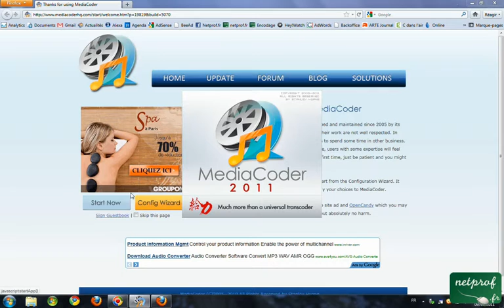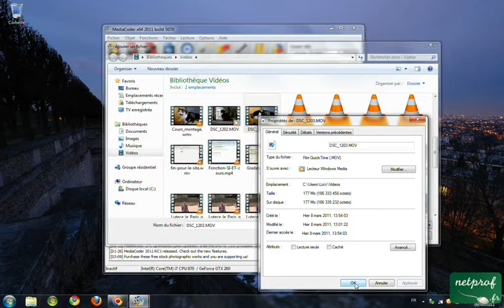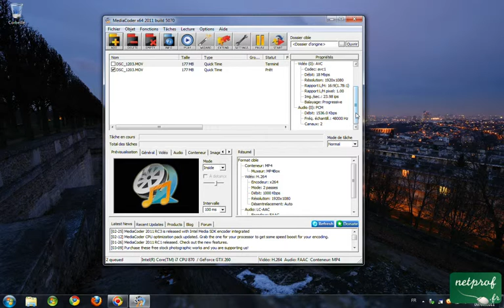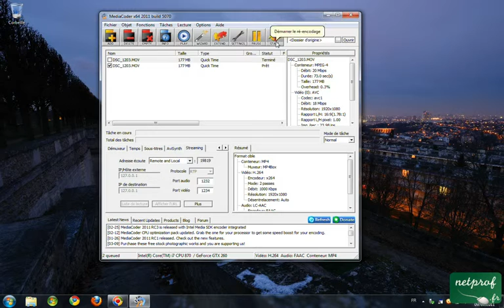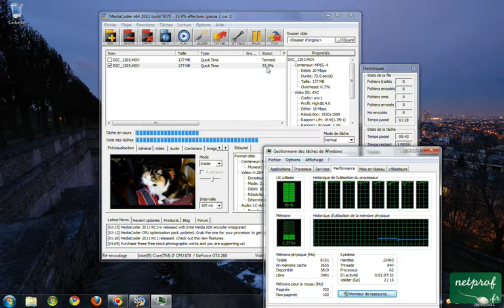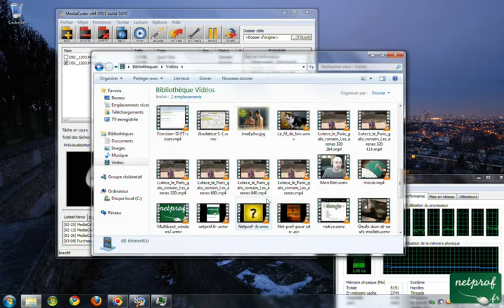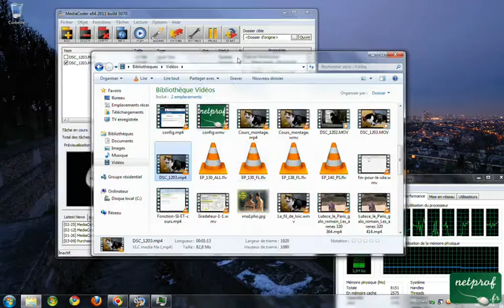MediaCoder 3 Réduire le poids d'une vidéo